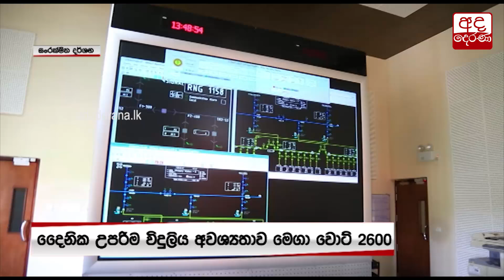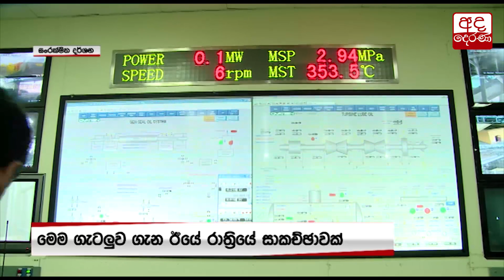විදුලිබල මණ්ඩලයට තෙල් දෙන්න ඛනිජ තෙල් සංස්ථාවේ එකඟත්වය